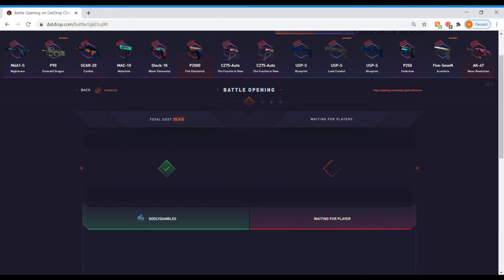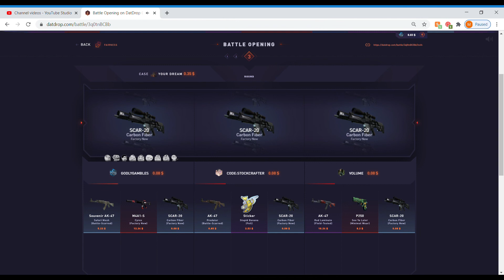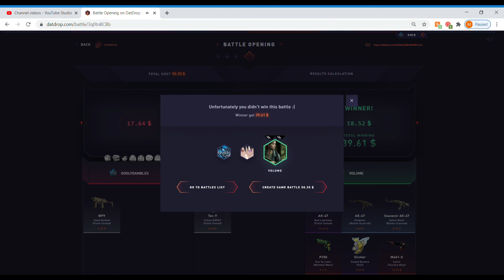LIL BIT OF THAT DAILY DATDROP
I prefer you watch me instead of gambling yourselves. However, if you choose to gamble please use my codes in the intro and outro of the video!